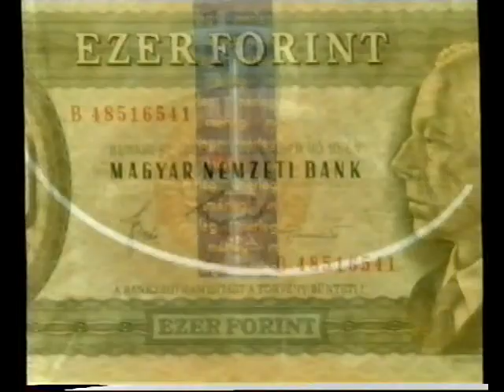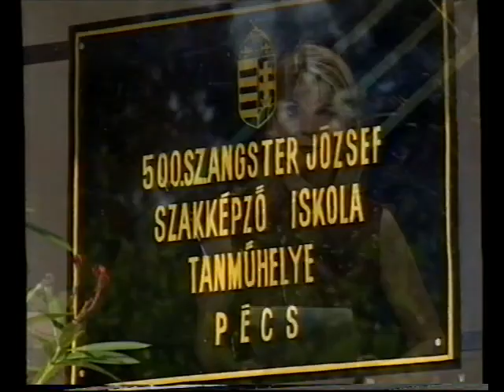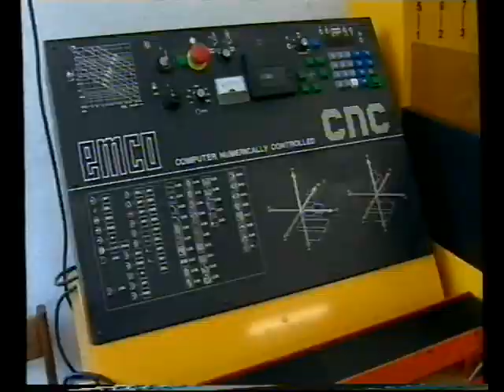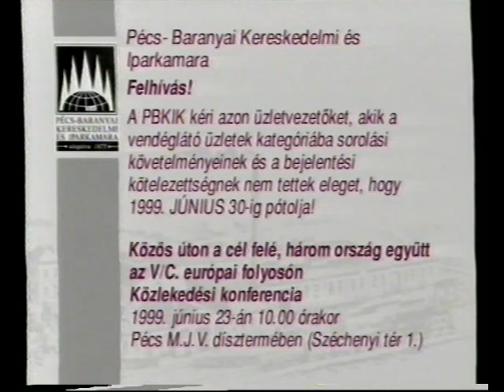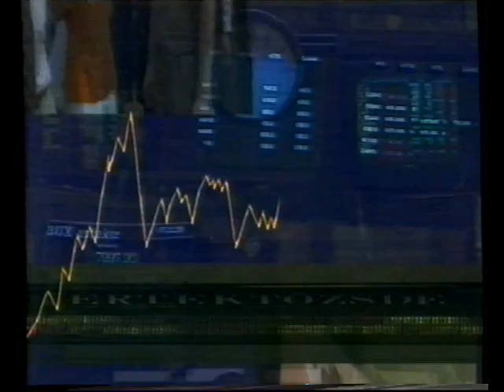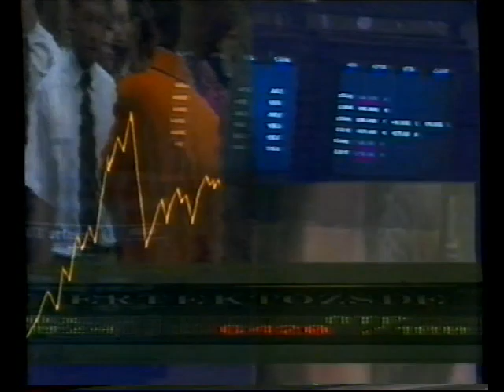Mérleg - Gazdasági híradó - Déli kiadás (1999.06.14.) Pécs TV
Mérleg - Gazdasági híradó - Déli kiadás
Idő: 00:07:49
Műfaj: gazdasági hírműsor
Műsorvezető: Dér Ágnes
Készítették: Füzes Zoltán, Tóth Róbert

Tartalom
- A Komló és Térsége Vállalkozásfejlesztési Alapítvány létrejötte, célja
- Nemzetközi konferencia Pécsett a számítógépes lexikográfiáról az MTA Székházában: Complex ’99
- A Dél-Dunántúli Regionális Fejlesztési Tanács szakmai kerekasztal-beszélgetése Gálosfán
- Átadták az 500. Sz. Angster József Szakképző Iskola felújított tanműhelyét
(Megszólalók: Dr. Herbert János, az 500. Sz. Angster József Szakképző Iskola igazgatója, Oszvald Pál, a SIR Kft. ügyvezető igazgatója)
- A Pécs-Baranyai Kereskedelmi és Iparkamara hírei
- Tőzsdei hírek, „Tőzsdecápa” verseny aktuális állása
(Telefonnál: Dr. Bujtár Zsolt befektetési tanácsadó)